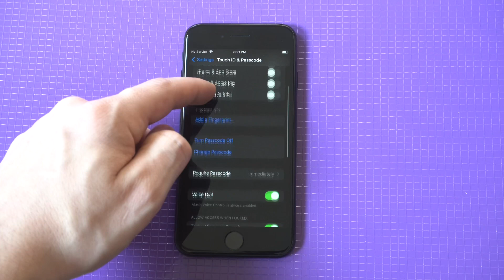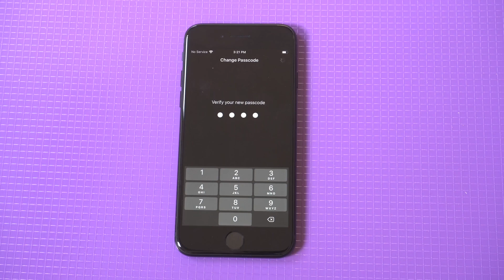How To Change Passcode To 4 Digits On Iphone SE 3